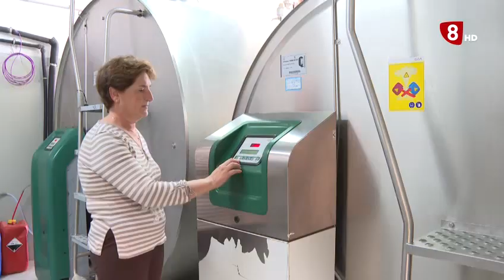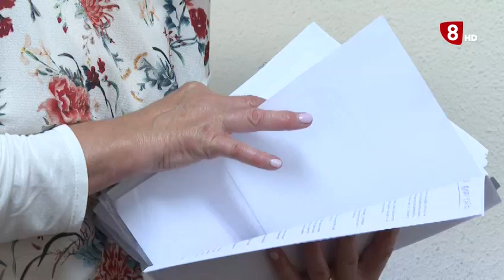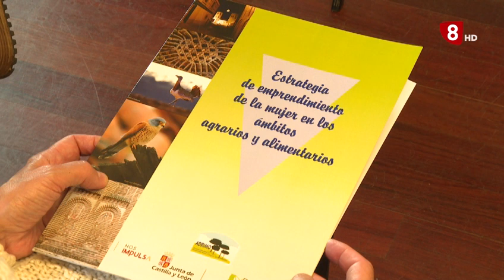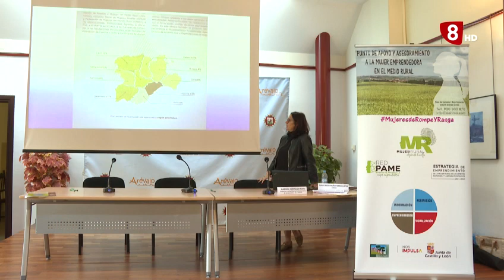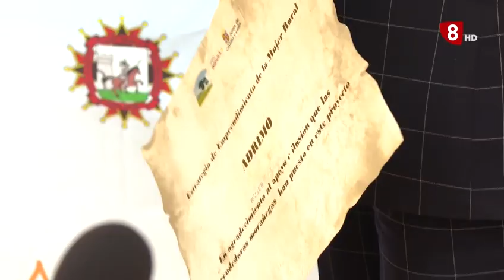MUJERES DE ROMPE Y RASGA 27-10-2023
El medio rural en femenino